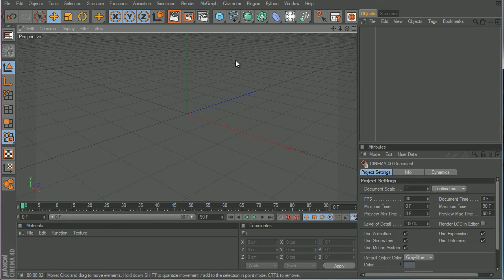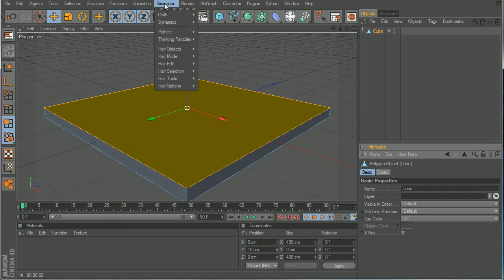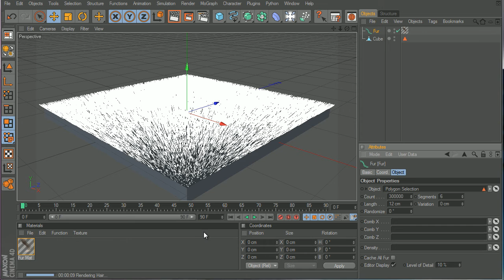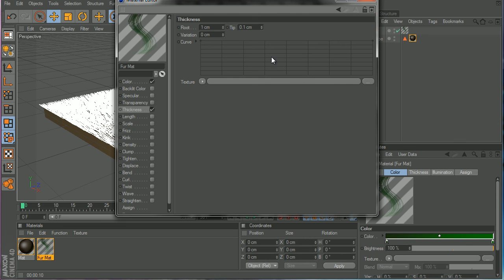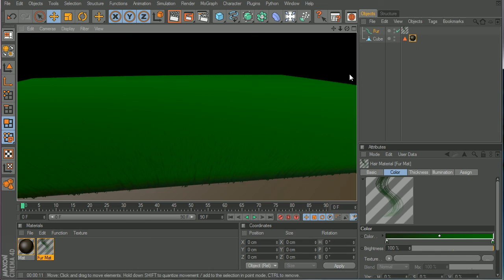How to make grass on Cinema 4D.